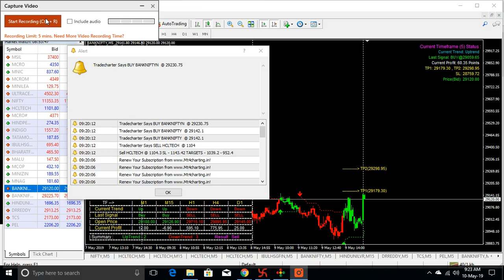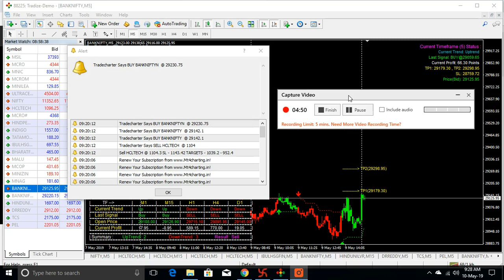BANKNIFTY LIVE CHART 5 MIN AS ON 10 MAY 19 MT4